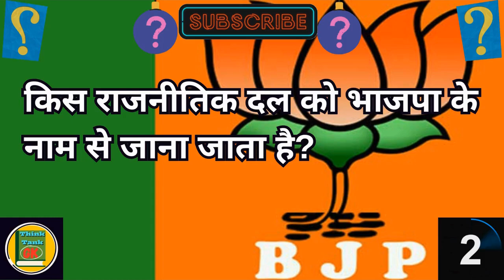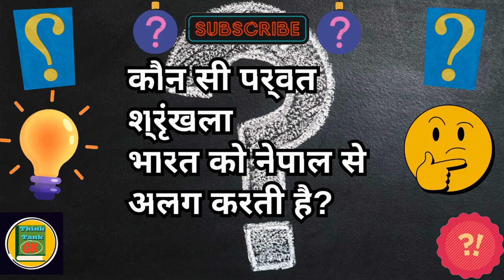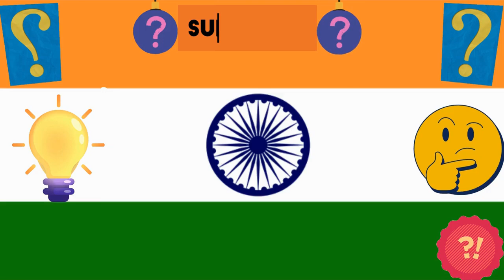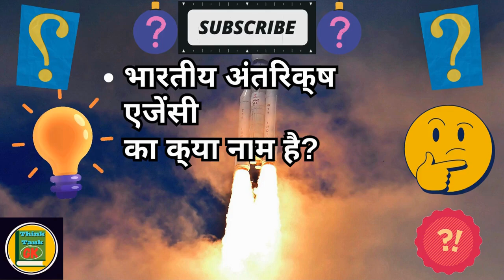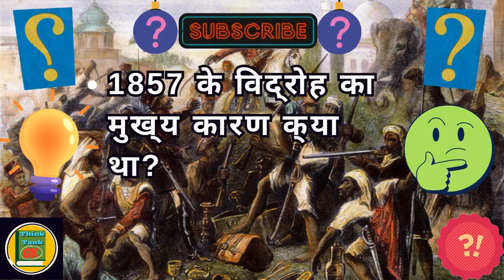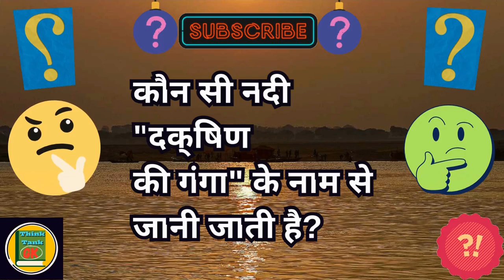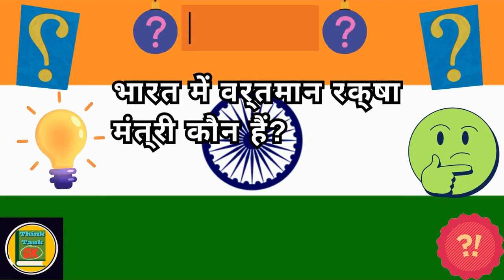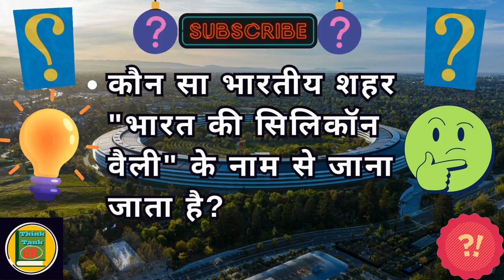अपना आईक्यू लेवल बढ़ाएँ || जीके प्रश्नोत्तरी || सबसे दिलचस्प जीके प्रश्न